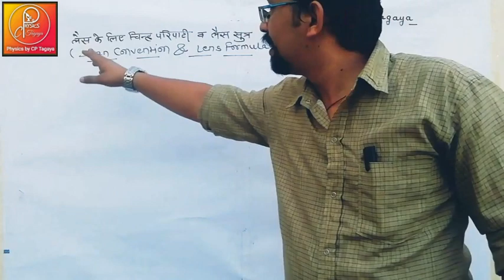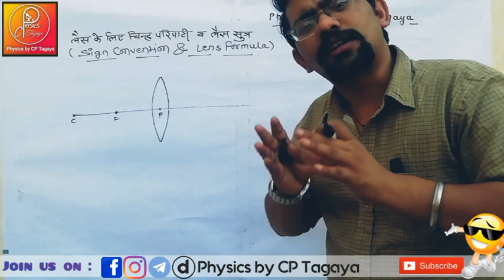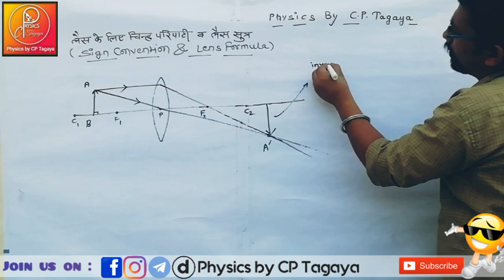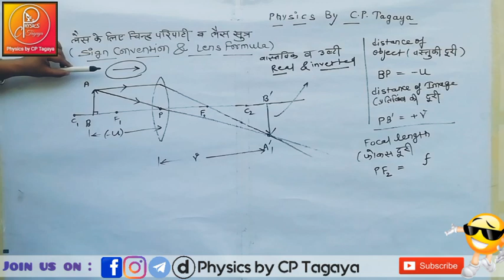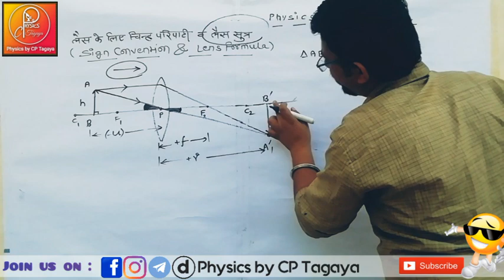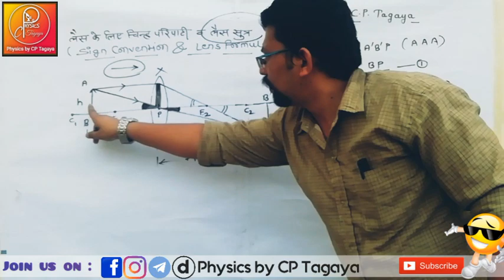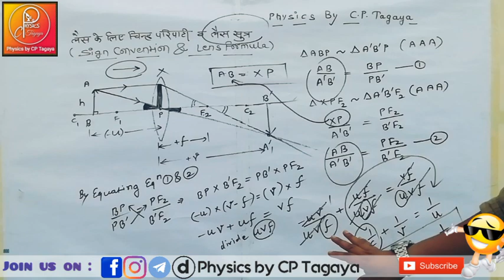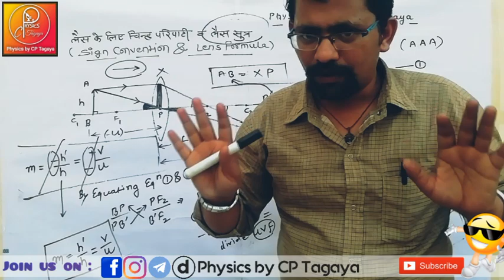Lens Formula | sign convention | Doctor Physics Kuchaman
Physics By CP Tagaya
NEET, IIT-JEE, CBSE, STATE board
(Experience of 11 years)

इस video मे आप Lens के लिए Sign convention ( चिन्ह परिपाटी) और Lens Formula को Derive करना सीखेंगे, इसके अलावा बहुत सारे Concepts सीखेंगे,

आपसे निवेदन है कि video अच्छा लगे तो अपने दोस्तो को जरूर share करना

♨️ Sign convention in optics || Numericals based on image formation by Convex lens || by CP Tagaya Sir

♨️ Human eyes by CP Tagaya || Structure and Working of Human eyes || CBSE | RBSE | ICSE | STATE BOARD

You can follow and join us on social media sites
Links are given below :